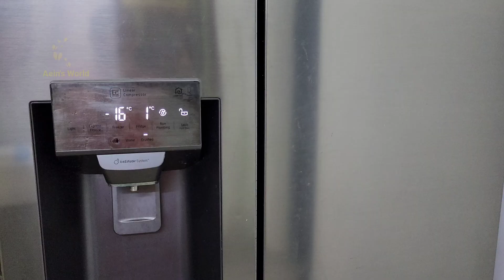BREAD PUDDING | CUSTARD BREAD PUDDING 🍮 | AEIN'S WORLD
bread pudding
bread pudding recipe
bread pudding recipe in oven
bread pudding custard sauce
old fashioned bread pudding
dessert recipes
recipe for dessert
milk
eggs
sugar
vanilla
cooking videos
cooking recipes
grandmas recipes
fantabulosity
jessica burgess
food blogger
recipe blogger
challah
hamburger buns
dessert for crowd
cinnamon
how to make bread pudding
bread casserole
comfort food
dessert recipes easy
dessert recipe at home